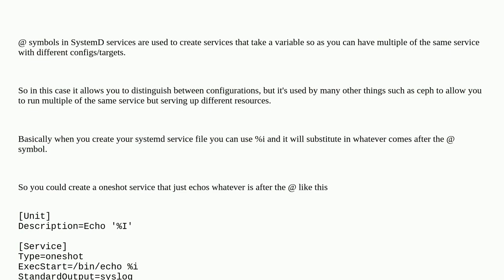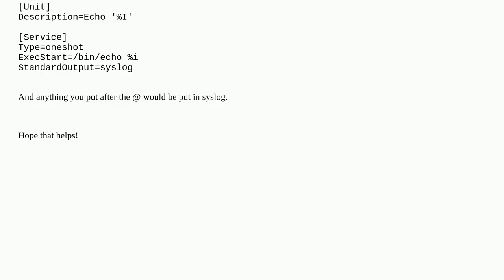What is the '@' in ' ' mean?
A special thanks goes out to the community

  systemd